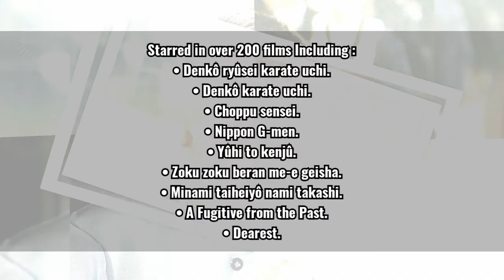Ken Takakura Bio In Short